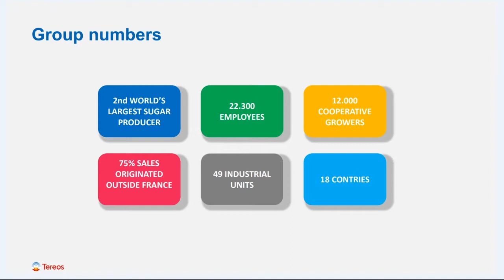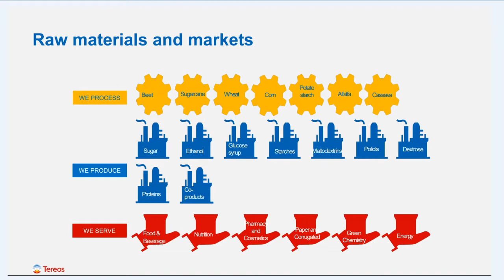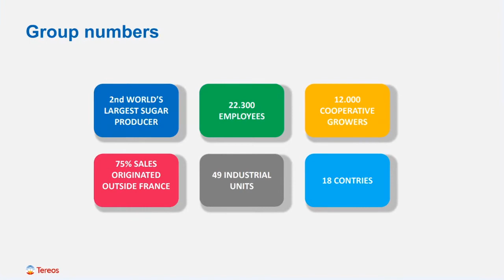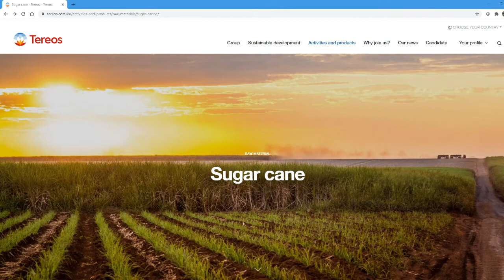#5 The Challenge and Value of Using Real-time Data During the Coronavirus Pandemic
Episode #5 of our Radio PI podcast.

Guest: Fernando de Mello, project manager at Tereos
Industry: food and beverage.
Business impact: process optimization, KPIs.

How Tereos, the world's second-largest sugar producer, is using real-time data to improve business resiliency amidst the Coronavirus pandemic, with project manager Fernando de Mello.